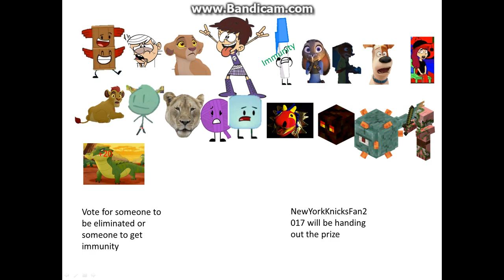Character Elimination Again Episode 4 "Water Changers"